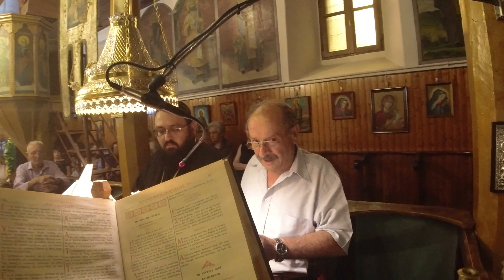Πολυκάστανο Βοΐου Εσπερινός Λιτάνευση Ιερών Εικόνων Εορτή Αγίας Παρασκευής 25:7:2023